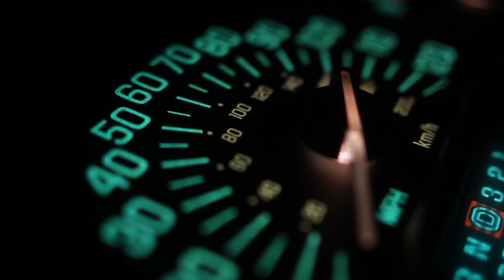HOW TO KNOW IF HE OR SHE IS THE ONE...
🌹🌹OPEN ME🌹🌹

Lot's of people wonder if at all Christian Dating has a criteria for finding out if he or she is the one. In today's video I tagged along my boyfriend and we shared our tips. Enjoy.

Christ's Affection

FAQs
I am a Kenyan YouTuber. Born again Christian. Not enslaved by religion but set free through Salvation.
I am about 26 years old.
Based in Nairobi.

Please do and expect amazing things coming your way every Thursday.
Love and more love